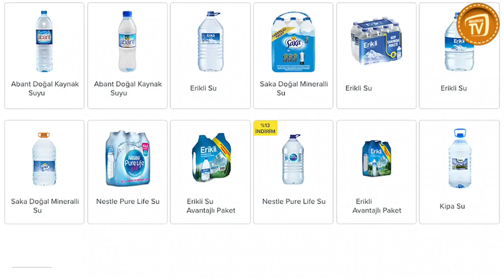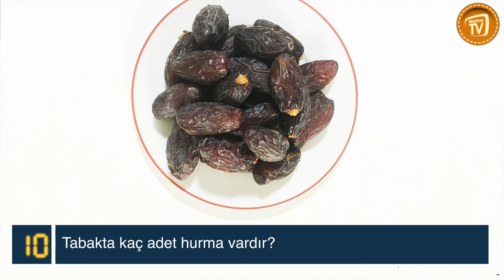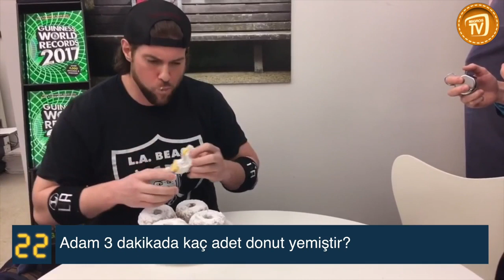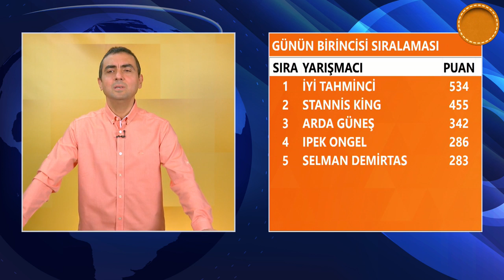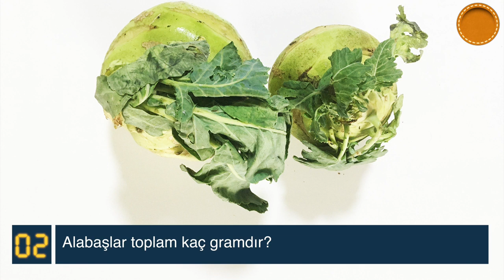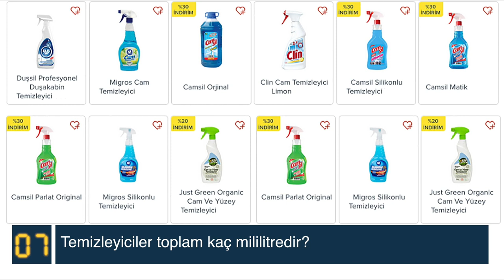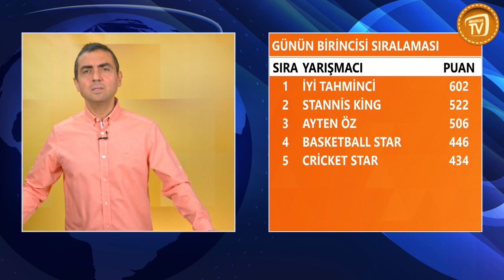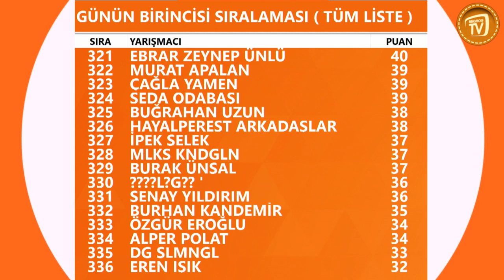İYİ TAHMİN YARIŞMASI | ÜRÜNLER İLE İLGİLİ SORULARI DOĞRU BİL HEDİYELERİ KAZAN